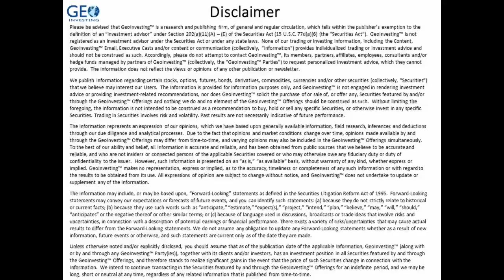Michael Liu: Geo "ONE OF A KIND", an "INSTITUTION"